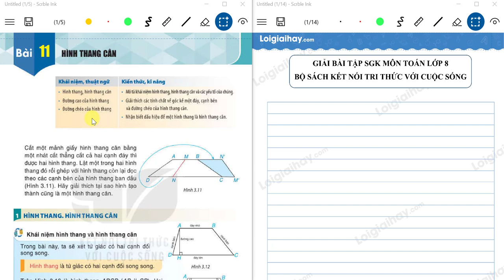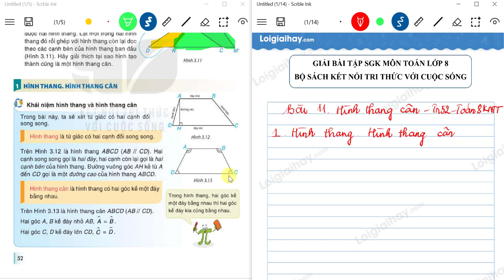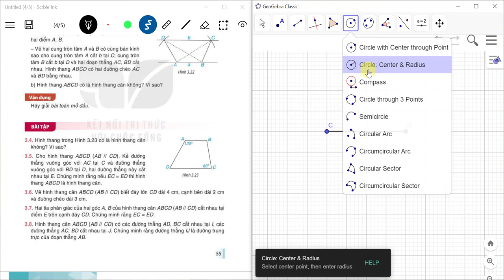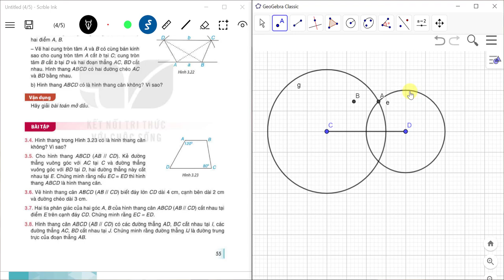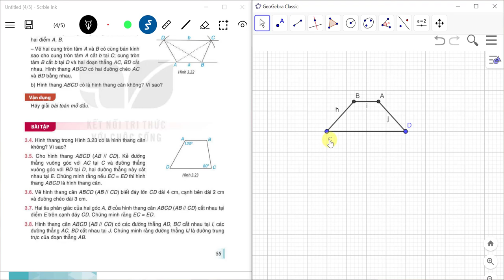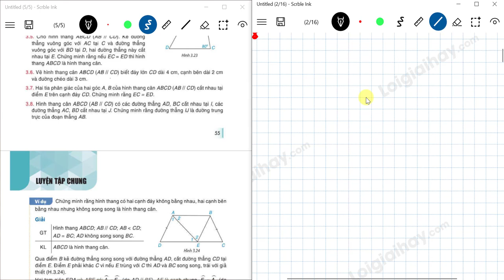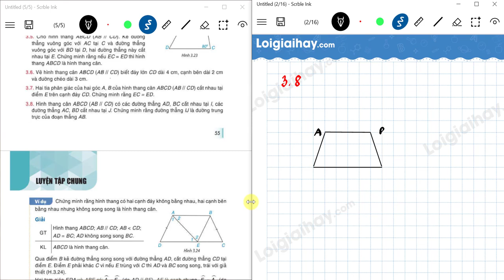Bài 11 Chương 3: Hình thang cân - Toán 8 - Kết nối tri thức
Bài 11: Hình thang cân SGK Toán lớp 8 tập 1 Bộ sách Kết nối tri thức với lời giải chi tiết, ngắn gọn nhất sẽ giúp các em nắm bắt các kiến thức cơ bản và nâng cao một cách nhanh nhất
Phần mở đầu: 00:00
Câu hỏi mở đầu: 0:37
Luyện tập 1: 4:00
Hoạt động 1: 7:27
Luyện tập 2: 15:29
Hoạt động 2: 17:55
Luyện tập 3: 20:36
Thực hành: 25:40
Vận dụng: 28:00
Bài 3.4: 30:50
Bài 3.5: 32:40
Bài 3.6: 39:12
Bài 3.7: 42:45
Bài 3.8: 48:33